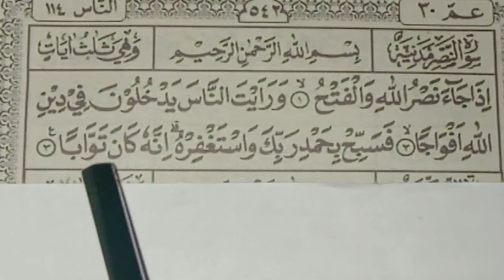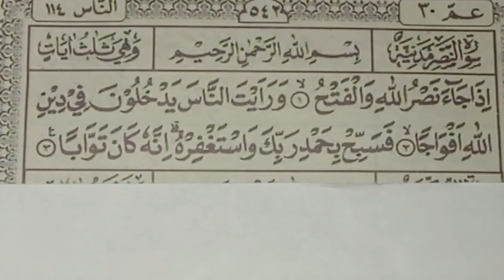BELAJAR NGAJI PEMULA|Surat An Nasr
Belajar ngaji pemula surat an Nasr adalah Cara belajar membaca surat an Nasr dengan tajwid dan makhorijul huruf dengan baik,benar dan merdu